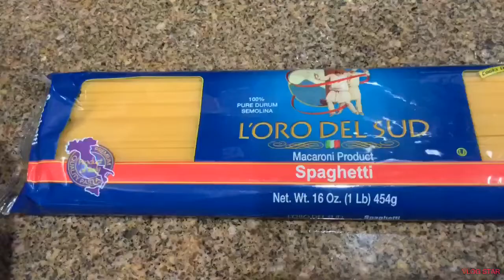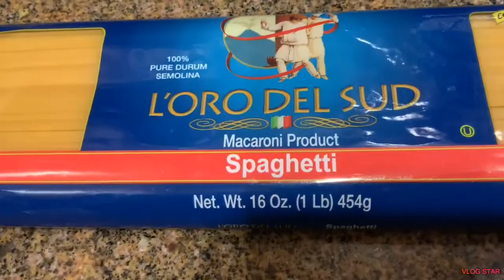Turkey Pasta 🦃 🍝 Паста С Индейки